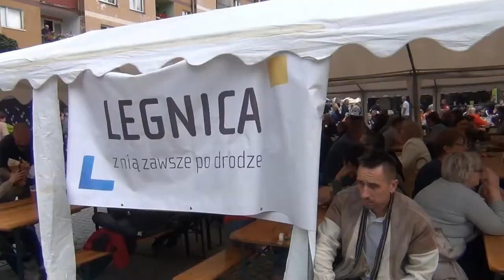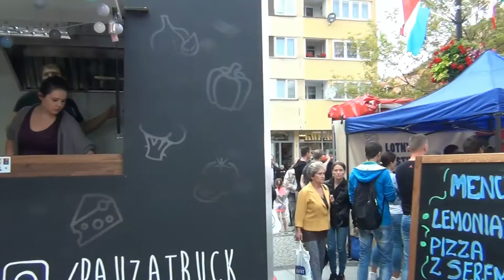Święto Piwa i Ogórka w Legnicy 2017